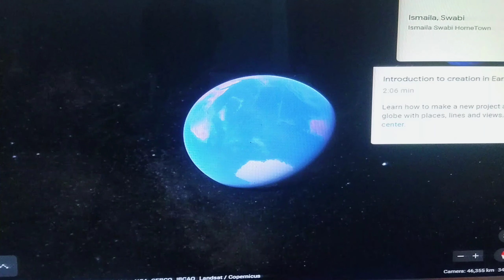I was not locked During Lockdown x Vlog x Syed Aizaz Qazi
Amateurs built arc, Professionals built titanic.

Hey this is Aizaz H Qazi from KPK Pakistan